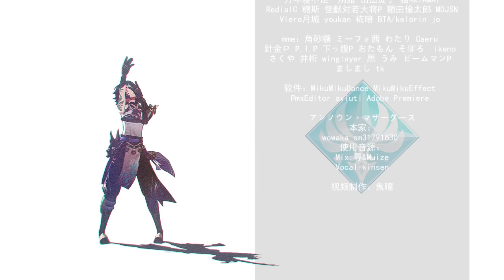【kinsen】【原神MMD/魈】「アンノウン・マザーグース」 ||「Unknown Mother-Goose」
※代わり投稿させていただきました。よかったらbilibiliの方も是非見てください～
※This video was uploaded by me instead of the Creators

借り物は動画の最後
*No Coupling  カップリングなし

Vocal:kinsen
Mix:尋&Muize
MMD：鬼瞳

我是知道的啊，这个地方一直以来都为你所守护着的事情。
魈，生辰快乐。ショウ、誕生日おめでとう～
Xiao,Happy Birthday~